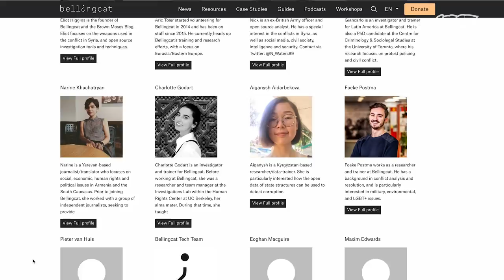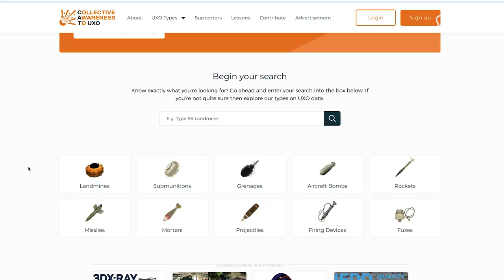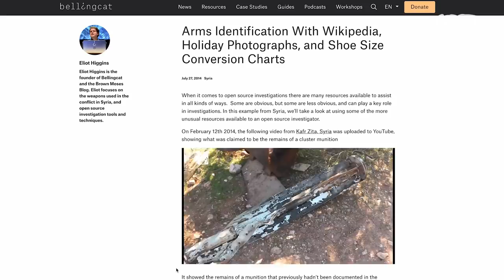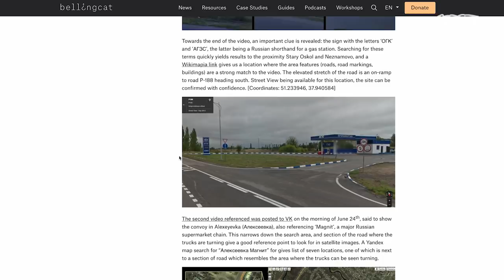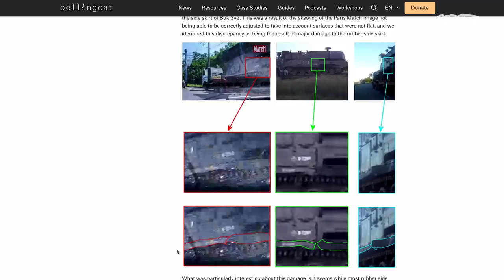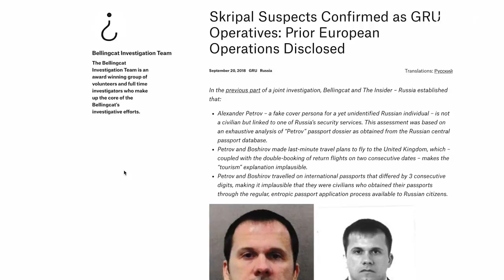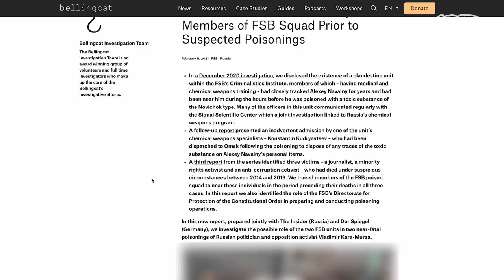I Exposed a Russian Assassination Squad | Super Users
Eliot Higgins has exposed a Russian assassination squad, solved the mystery of how the MH17 plane was shot down and become an enemy of the Russian State.

VICE meets Higgins to find out how his website Belingcat came to be and how they use the internet to solve the world’s most important mysteries.

In Super Users, we go down an internet rabbit hole to hear from people whose lives have become defined by their online presence.